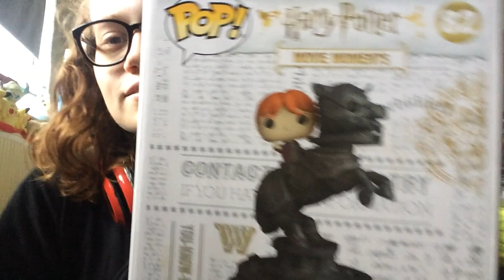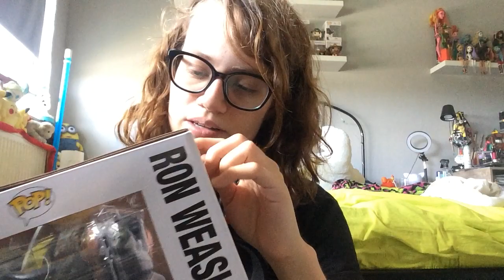Ron Weasley Riding Chess Piece unboxing!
Hoi allemaal en leuk dat jullie weerkijken naar deze nieuwe video!! En ik ben geslaagd!! Woehoe! Also deze Funko Pop ziet er super awesome uit!